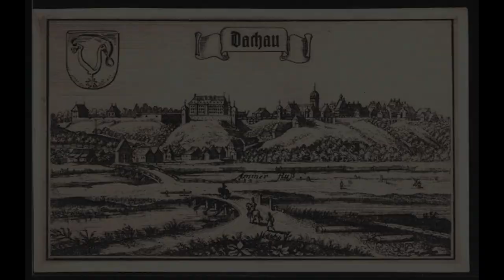Schloss Dachau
Das Dachauer Schloss – vom Liebling zum Stiefkind

Ursprünglich stand auf dem ca. 500 Meter hohen Schlossberg eine Burg der Grafen von Dachau aus dem frühen Mittelalter. 1182 erwarb Otto I. von Wittelsbach die Festung. Sie wurde jedoch in den Jahren 1398 und 1403 zerstört.

Einhundertfünfzig Jahre später ließen Herzog Wilhelm IV. und später sein Sohn Herzog Albrecht IV. an der Stelle ein vierflügeliges Renaissanceschloss nebst Hofgarten errichten. Aus dieser Zeit stammt die Holzdecke im Festsaal. Sie ist ein Werk des Kistlers Hans Wisreutter und gilt als eine der bedeutendsten Renaissancedecken in Süddeutschland.

Obwohl Kurfürst Max Emanuel mit der Errichtung seines Prunkschlosses im benachbarten Schleißheim schon genug Ausgaben hatte, ließ er von seinem Hofarchitekten Joseph Effner den Saaltrakt im Barockstil umgestalten. Dachau wurde für einige Zeit zum bevorzugten Landsitz des Münchner Hofes. Irgendwann hatten die Kurfürsten zu viele Alternativen: Schloss Nymphenburg, Schleißheim, die Residenz in München usw. Der Hof kam immer seltener nach Dachau. So verfielen die Gebäude im Laufe des 18. Jahrhunderts. Da dem ersten König Bayerns, Max Joseph, nach den napoleonischen Kriegen das Geld für eine aufwändige Instandsetzung fehlte, ließ er  Anfang des 19. Jahrhunderts drei der vier Flügel abreißen.  Nur der südwestlich gelegene Flügel mit dem Tanzsaal blieb erhalten. Vorübergehend diente er sogar als Lagerhaus. Die Renaissancedecke wurde 1868 ausgebaut. Sie fand einen neuen Platz im Bayerischen Nationalmuseum. Von dort kam sie 1977 zurück ins Schloss und befindet sich heute wieder an ihrem ursprünglichen Ort.

SQRIBE - die neue Art, Städte zu erkunden.
Holen Sie sich die Freemium-App von SQRIBE aus dem App- oder Play-Store.